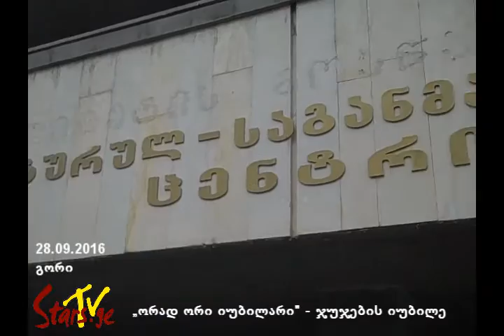"ორად ორი იუბილარი" - ორი ჯუჯას იუბილე (ქ.გორი)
ვახო ტატიშვილი, ნუგზარ კვაშალი და მეგობრები (რესპუბლიკური ტურნეს ფარგლებში)